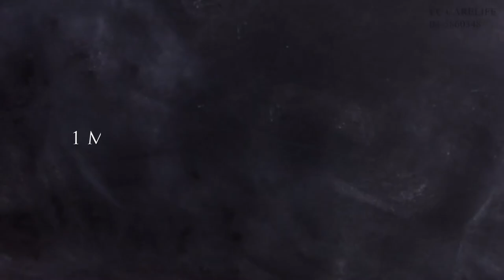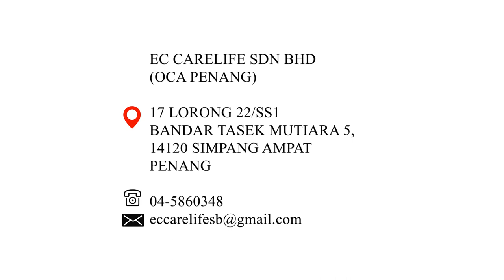OCA - Baby Cot 70cm x 130cm Installation Guide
How to install OCA - Baby Cot 70cm x 130cm